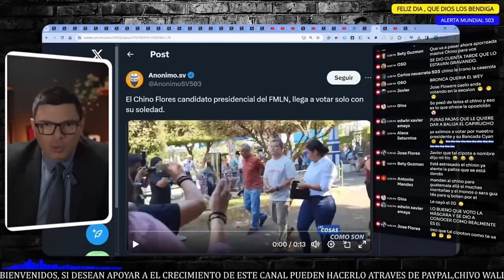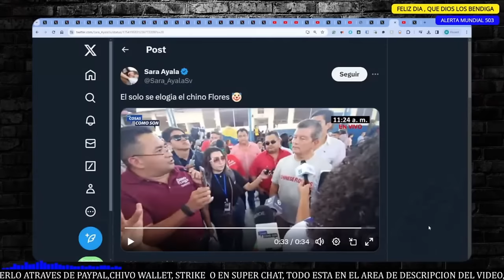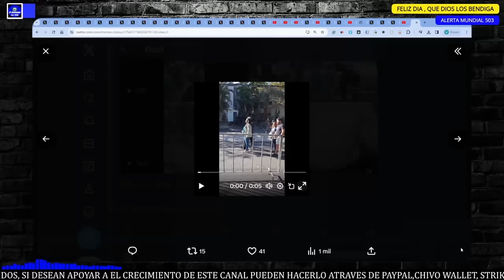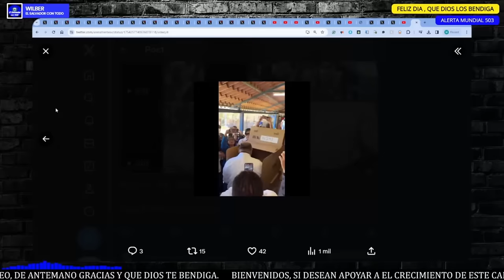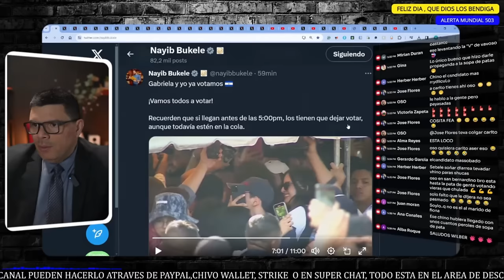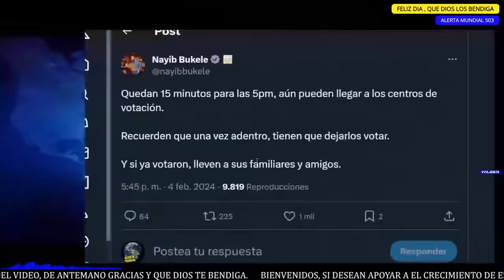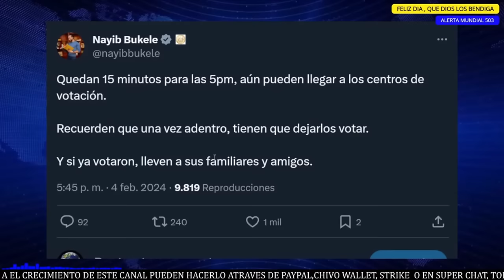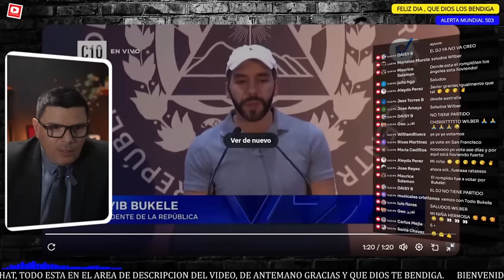APLASTANTE VICTORIA DE BUKELE│LLORA EL CHINO, JOEL Y LUIS NI LAS MOSCAS LES LLEGARON A APOYARLOS.